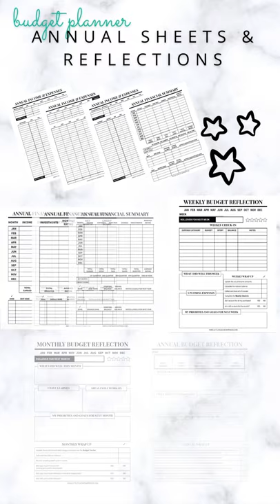Budget Planner Sneak Peak | Budgeting Tools & Expense Tracker | Finance Planner | 2021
Ultimate Budget Planner to customize your budgeting system.

Budget Planner available as a PDF printable in A4 and US Letter paper sizes and a digital planning inserts in PNG and JPEG. This budget planner is a financial tool that you can use to help you manage your money and start paying off debt and save more money. A great budget planner for beginners with budget reflections and different budgeting templates and layouts to choose from.

Instant download. NO PHYSICAL ITEM WILL BE SHIPPED.

ABOUT ME
My name is Cindy who was a Wildlife Biologist, turned full-time homemaker and blogger. I’m married to my high school sweetheart Long and we share what brings us our little peace of happiness on this YouTube Channel. I’m a 30-something millennial who loves photography, being techy, being outdoors in nature, DIYing anything I can to be frugal and enjoy cooking delicious home-cooked meals!